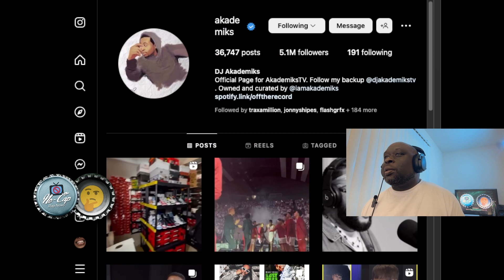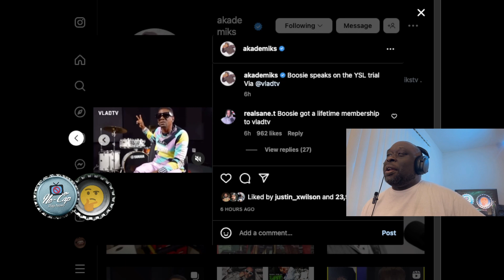Boosie on YSL case on Vladtv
Boosie goes on Vladtv and speaks on the YSL case.

NO FACTS...ONLY my opinions. NO Cap!

Follow @tigknight on twitter, instagram, & TikTok
Tig Knight’s Instagram: tigknight

Follow @NoCapRapNews on instagram

Items I Use to Create,Use Links for My discount:

Mac mini M1
xbox series x
xbox series s
presonus Eris E3.5BT monitors
Elgato HD60 X External Capture Card
iPhone 13 Pro Max
Panasonic LUMIX S5 Full Frame Mirrorless Camera
AKAI Professional MPC Live II
dbx 286s Microphone Preamp & Channel Strip Processor
Focusrite Scarlett 2i2 3rd Gen USB Audio Interface
NEEWER 74" Pro Video Tripod with Fluid Head